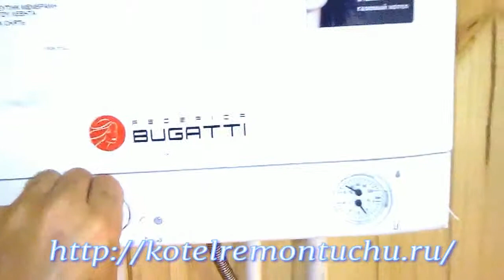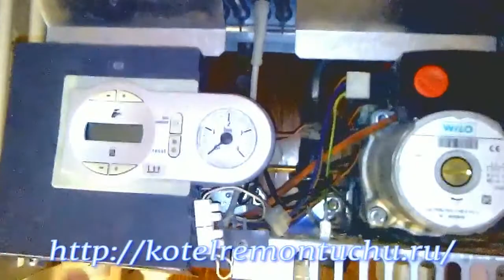Настенные котлы.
Обзор настенных котлов ФЕРРОЛИ и БУГАТТИ от SLAVMASTERA. С точки зрения мастера по ремонту эксплуатации бытовых газовых котлов котел ФЕРРОЛИ очень хороший. Выходит из строя часто, поломки случаются постоянно, замена запчастей на этом котле регулярны, а это значит что мы мастера по установке эксплуатации и ремонту газовых отопительных котлов не остаемся без работы. Клиент покупает запчасти оплачивает наш ремонт так что в этом плане у нас тут все хорошо. БУГАТТИ конечно в этом плане ему проигрывает. Установил...и сообственно на этом все! ни одного звонка не будет, ни одной поломки тоже , приходится звонить клиенту и интересоваться а все ли у вас работает? дааа! все нормально!! в трубке отвечают .. я позвоню если что то будет. всего лишь пять лет прошло как вы его установили. И ты начинаешь грустить. И остаётся только блюз и рок- н- ролл SLVMASTER.